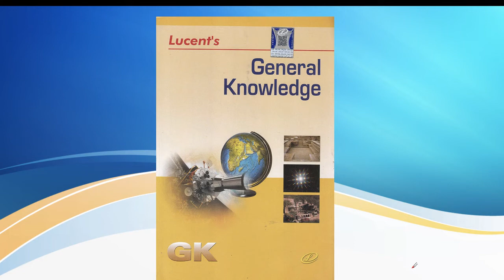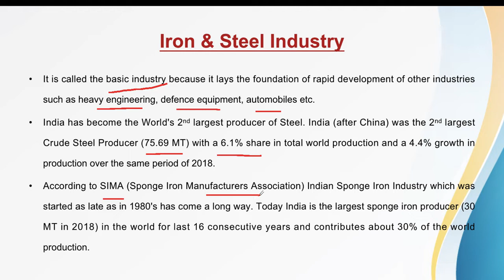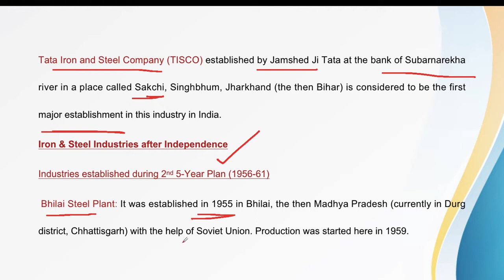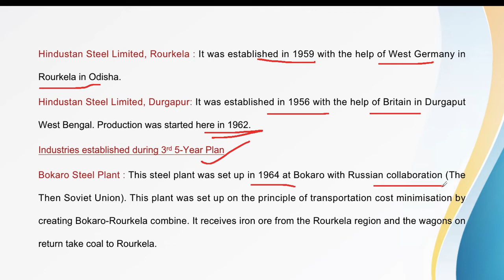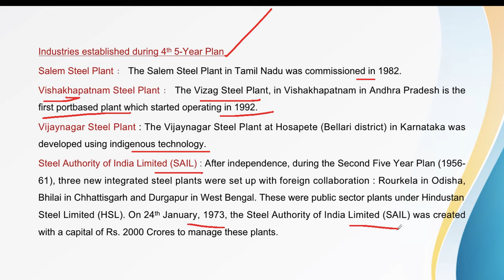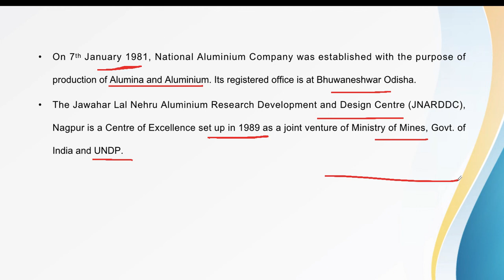(L-38) Indian Geography || Iron & Steel Industry || Aluminium Industry || UPSC || SSC || CDS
Lucent GK
Indian Geography
Iron & Steel Industry
Aluminium Industry